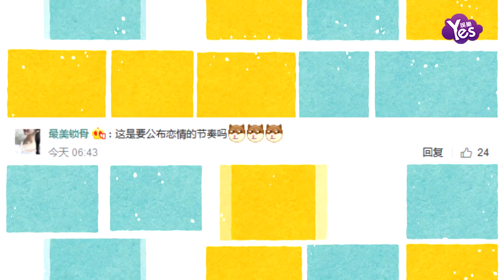【3年前】陳喬恩深夜發文稱愛是克制 網友：戀愛了嗎？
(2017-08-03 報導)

8月3日凌晨，陳喬恩在微博上分享愛情心得：“喜歡是放肆，而愛是克制。很久以后，我才懂這句話。”并附上了三張在海邊的照片。照片中，陳喬恩頭戴寬檐帽、身著一襲紅色長裙在海邊漫步，美艷動人又不失可愛俏皮。據悉，陳喬恩的戀情一直撲朔迷離，是外界關心的焦點，這次深夜分享愛情感悟又引髮網友的熱議。網友們紛紛評論道：“我知道你肯定是有喜歡的人了！”、“這是要公佈戀情的節奏嗎？”